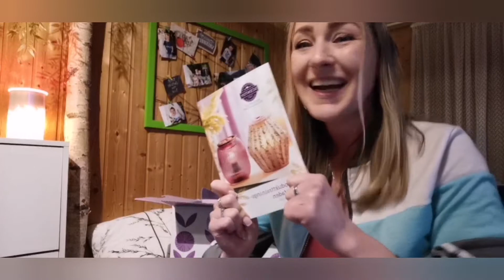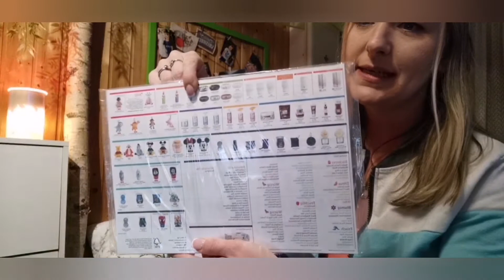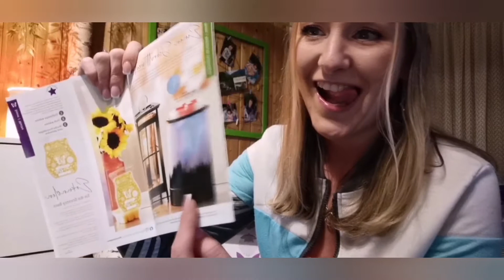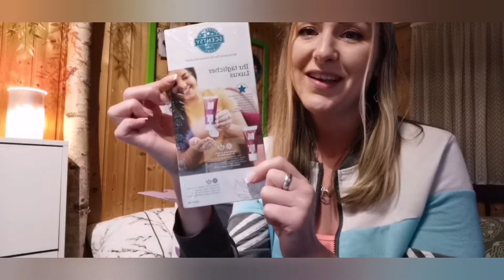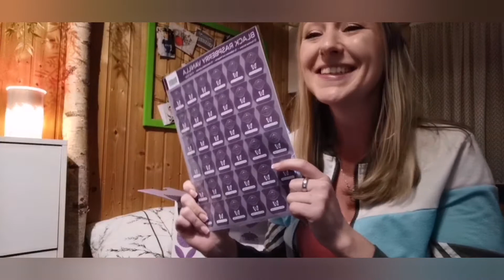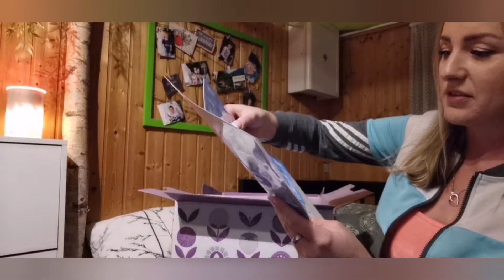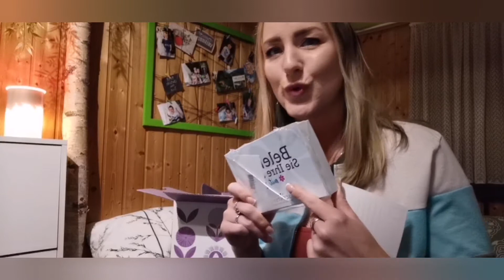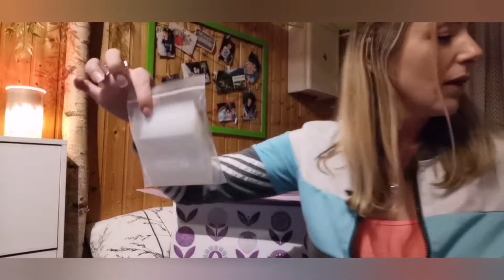Komm in mein Team 💜 Unboxing Scentsy Starter Kit August 21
Scentsy startet in die Neue Saison und somit in die beste Zeit des Jahres 💜 Herbst/ Winter steht vor Türe. Schau dir dieses mega Set an und entscheide ob du dir das alles zum Eigenbedarf gönnst oder um dir damit etwas nebenbei zu verdienen. Ich bin von Anfang an deiner Seite ,helfe und unterstütze Dich💜 lass uns deine Reise gemeinsam antreten und du wirst stauen wohin der Weg dich führt. Kein Druck ,kein zwang und keine monatlichen Vorgaben. Du machst nur was dir gefällt, Spaß macht und in deinen Alltag passt 💜 Wir müssen nämlich NIX, können aber viel 😎
Hier gehts zum Start💜

falls du fragen hast meld dich Gern 😊
Über meine Insta Seite
✳️fiebergjessica
oder
Bei Facebook hab ich eine Gefällt mir Seite, dort komm ich regelmäßig live und berichte über das neueste 🥰